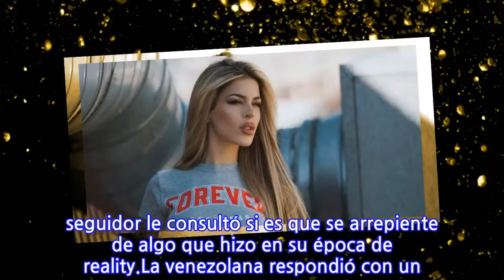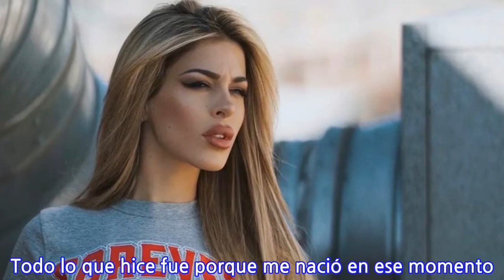"Todo lo que hice fue porque me nació": Oriana responde a duda de un seguidor chileno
A través de una caja de preguntas que realizó en Instagram, Oriana Marzoli respondió a la pregunta si es que se arrepiente de algo que hizo en los realitys chilenos.También puedes ver Sin duda, Oriana fue una de las grandes protagonistas de “Doble Tentación” y “Volverías con tu ex”, en los cuales se hizo muy famosa por su actitud conflictiva y las diversas peleas que tuvo con sus ex compañeros de encierro.Teniendo esto como antecedente, un seguidor le consultó si es que se arrepiente de algo que hizo en su época de reality.La venezolana respondió con un collage de fotografías que contienen capítulos de “Doble Tentación”, en la cual Oriana fue protagonista. Esto último acompañado de un texto que dice: “DE NADA! Todo lo que hice fue porque me nació en ese momento! Y no volvería hacer! sorryyy”Revisa la publicación de Oriana Marzoli a continuación:
INFORMATION
• Source: mega